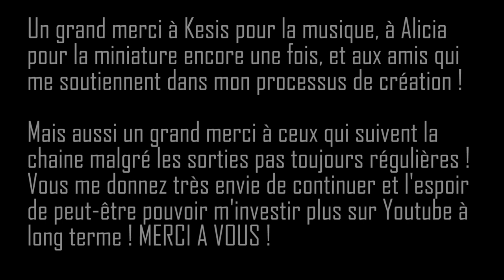Midsommar - Clair-obscur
On se retrouve pour le deuxième film de Ari Aster, Midsommar ! J'ai axé cette analyse sur le thème de clair-obscur présent au cœur du film !
J'ai tout donné pour que cette vidéo vous plaise et j'ai pu avoir l'aide dessus d'ami comme Tristan "kesis" pour la musique et d'Alicia pour la minature ! C'est mon bébé alors faites lui bon accueil :D

Rien n'est plus précieux pour moi qu'un petit mot pour parler de mon travail !!